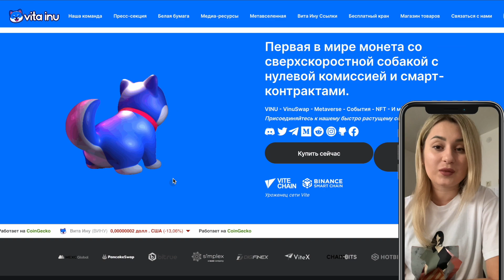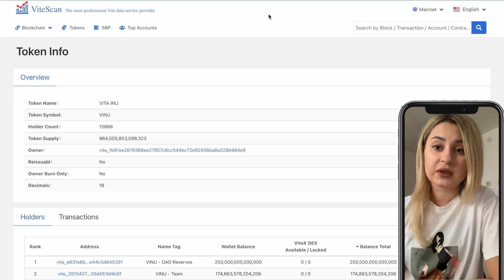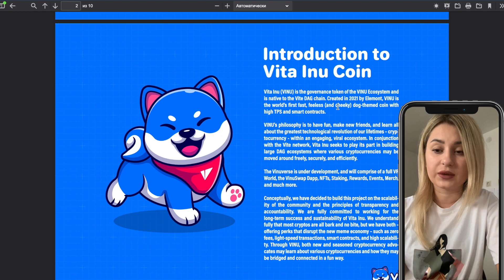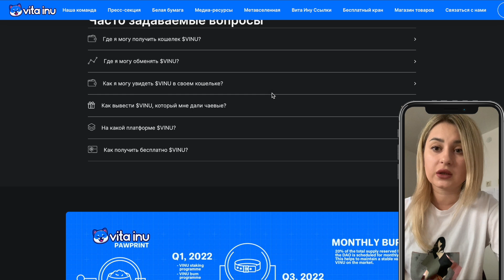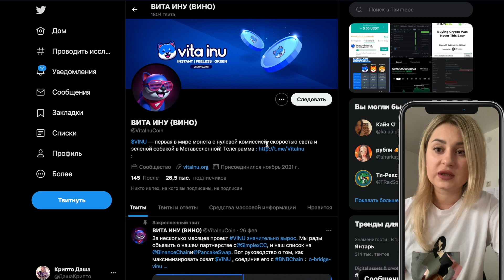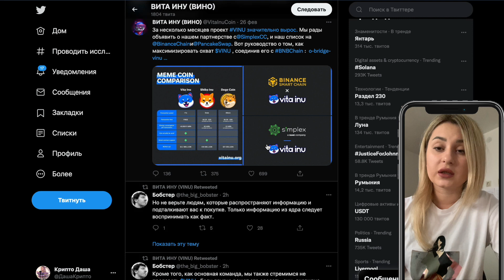Vita inu бесплатная раздача $VINU самой быстрой монеты с нулевой комиссией